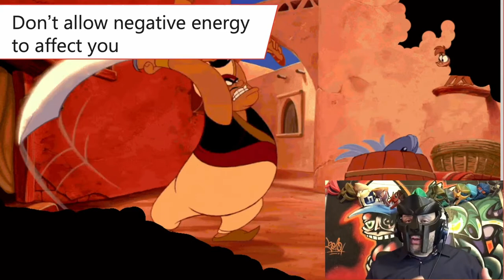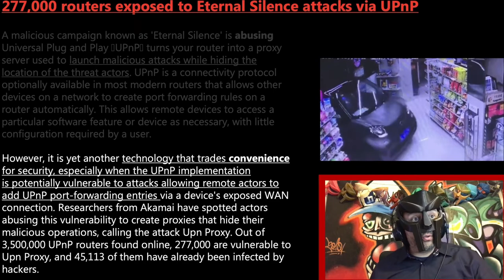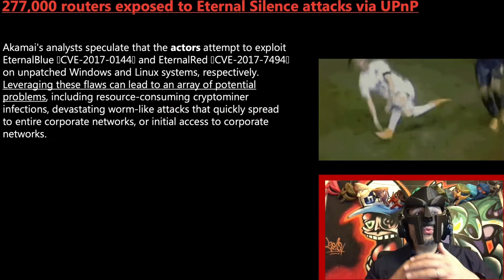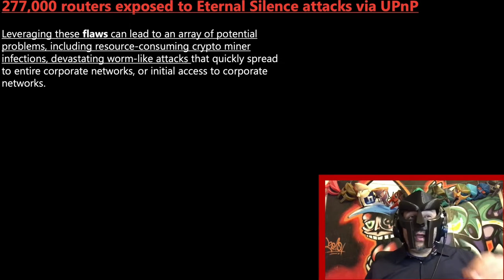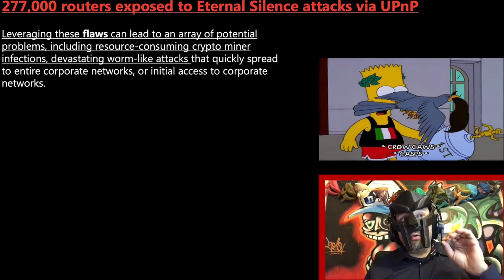UPnP: Making 277,000 Routers Vulnerable To Eternal Silence Exploits | Cybersecurity News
'Eternal Silence,' a malicious campaign, misuses Universal Plug and Play (UPnP). UPnP is a connection protocol that automatically enables various network devices to generate port forwarding entries on the router. This allows remote devices to share a specific software function or device as needed, with minimal user configuration.
However, it is another technology that compromises security for convenience.
According to Akamai researchers, it switches your router into a proxy server which is used to execute malicious attacks while concealing the threat actors' location.
277,000 of the 3,500,000 UPnP routers detected online are susceptible to UPnProxy, with 45,113 already infiltrated by hackers.
Hackers exploit these holes and result in various issues, such as resource-intensive crypto-miner infections, destructive worm-like cyberattacks that quickly propagate throughout whole corporate networks, or gaining preliminary access to industrial networks.
Defense Techniques against Eternal Silence:
• Disabling UPnP won't erase existing NAT injections if you've found a device infected with Eternal Silence. So, users will have to flash or reset the device.
• Applying the most recent firmware update should also be a top priority because the device maker may have resolved any UPnP implementation problems through a security upgrade.